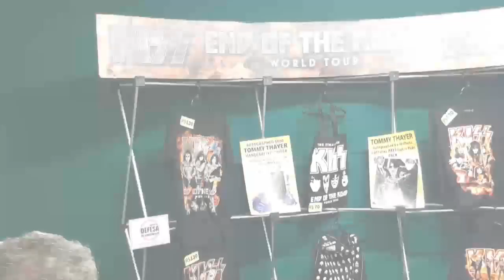KISS - SÃO PAULO 2022 - VLOG RODZ ONLINE - END OF THE ROAD TOUR